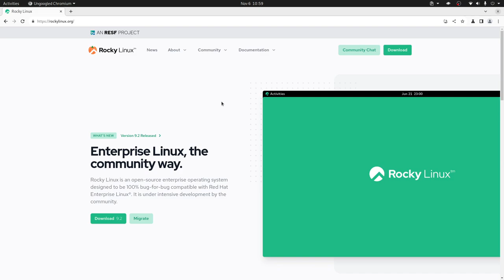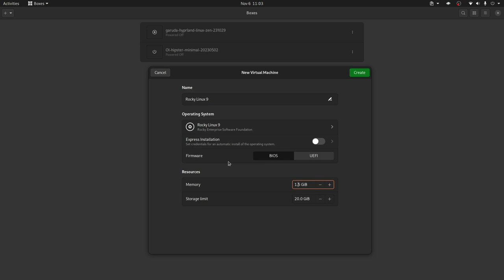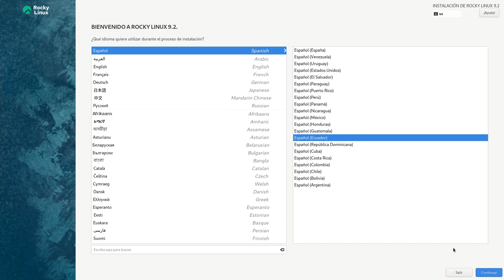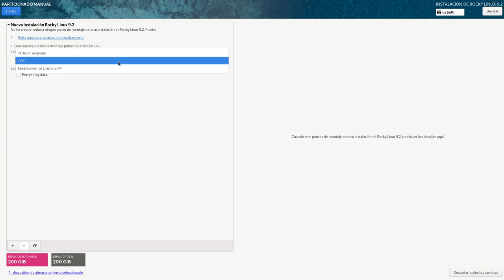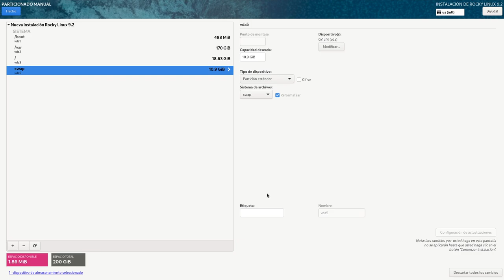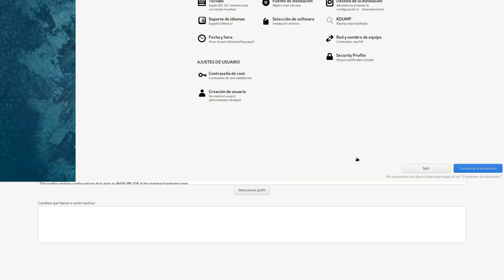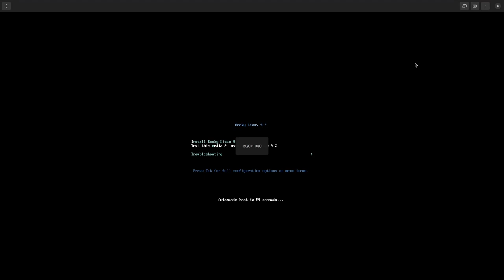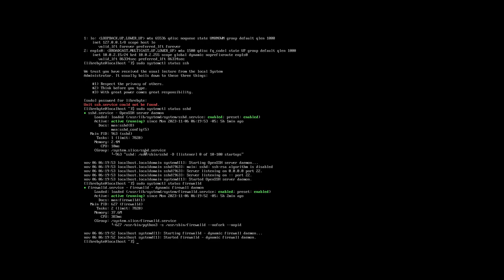Rocky Linux - Instalación mínima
En este video te mostramos cómo hacer una instalación mínima de Rocky Linux, ideal para ambiente servidor.